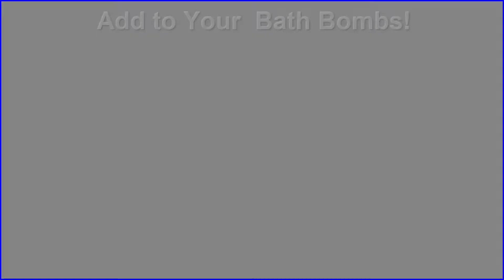Eucalyptus Radiata - eucalyptus essential oil uses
Distinguished by a crisp, clean fragrance note, Eucalyptus radiata, or narrow leaf eucalyptus, is a cooling natural support for deep and clear breathing. Rich in cineoles, it is considered the most therapeutically versatile of all eucalyptus oils. This bright, energizing nectar is organically distilled for Floracopeia from South African eucalyptus trees.

Approved as a food additive, the oil is used in the preparation of liniments, inhalants, cough syrups, toothpaste and as a pharmaceutical flavoring. It is also used in veterinary care and dentistry, and as a fragrance component in soaps, detergents and toiletries. A variety of dyes are produced from different parts of the plant.

Blends well with
Kunzea
Lemon Myrtle
Rosalina
Sandalwood
Tea Tree

Precautions:
Eucalyptus is non toxic, non irritating and non sensitising, however it is toxic if ingested. Can be sensitive on baby’s and children’s skin. Keep out of reach of children, store away from direct sunlight, store below 30 degrees.

Watch Other Whole Life Essential Oils Videos
► Essential Oil Type:  PEPPERMINT OIL